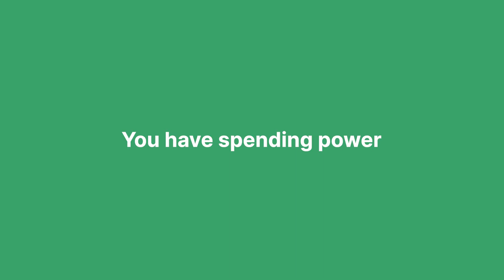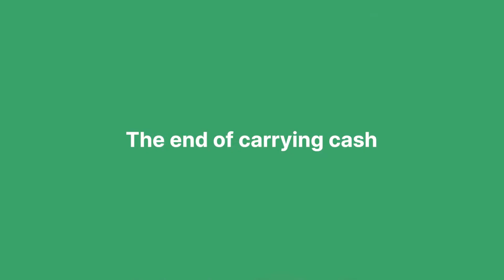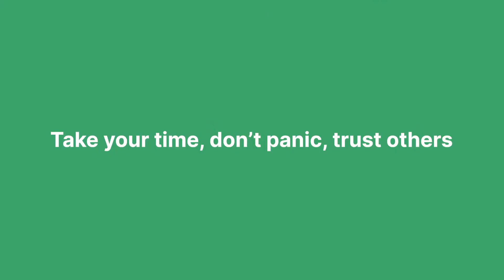Money Matters: Freedom To Enjoy Your Money with George Fielding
Whizz-Kidz Presents Money Matters:  Freedom To Enjoy Your Money with George Fielding

Join Director at Amethyst Care & Support Group, George Fielding, as he talks about not feeling alone in facing challenges with money management, the spending power of wheelchair users, taking ownership of your money, embracing the present, and learning the true value of money.

Thanks to funding from the Money & Pensions Service! 💚